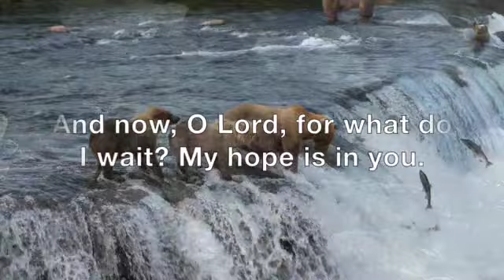Hope, Lost & Found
Inspiring perspective on hope.